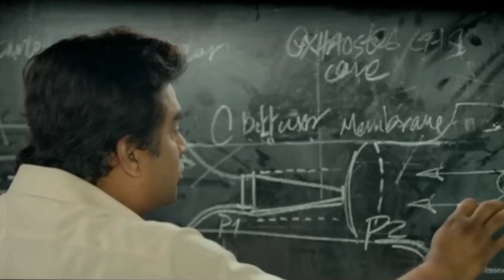#2022 की top #10 इंडियन फिल्म कोन सी है🤔top#10 Indian movi of 2022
👉MY FACEBOOK PAGE LINK🙏.. fallow 🙏